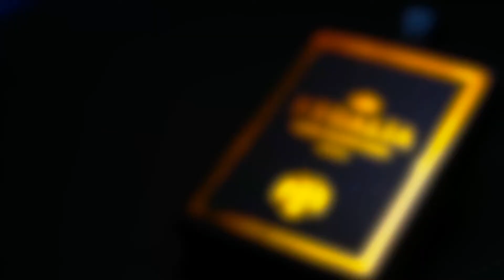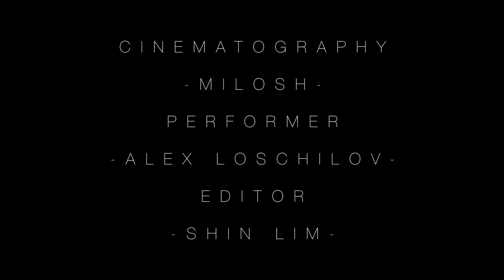Regalia Playing Cards @Premium Magic Store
Shin Lim (America’s Got Talent Winner en FISM Champion) introduceerd zijn signature Regalia Playing Cards.